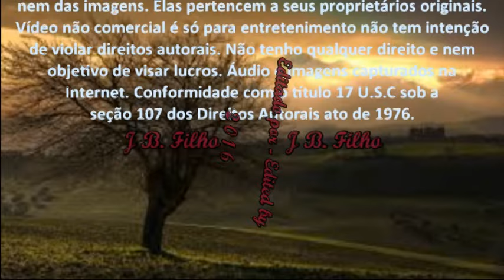Harry Belafonte - Banana Boat Song (Day O)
“Banana Boat Song” é uma tradicional música folclórica da Jamaica; a versão mais conhecida foi lançada pelo cantor americano Harry Belafonte em 1956 e mais tarde se tornou uma de suas músicas mais marcantes. Nesse mesmo ano The Tarriers lançaram uma versão alternativa que incorporou o coro de outro jamaicano da música popular, "Hill e Gully Rider". A versão Tarriers mais tarde foi gravada por Shirley Bassey . Outras gravações foram feitas da música em 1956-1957, bem como mais tarde.
A música tem incidências mento influências, mas "Day-O (The Song Banana Boat)" foi comumente classificada como um exemplo dos mais conhecidos da música calypso. É uma música de trabalho, do ponto de vista dos trabalhadores
portuários que trabalham no turno da noite a carregar bananas em navios. Daylight chegou, a mudança é longa, e eles querem que seu trabalho seja contado para que eles possam ir para casa.
Fonte: Wikipedia.org